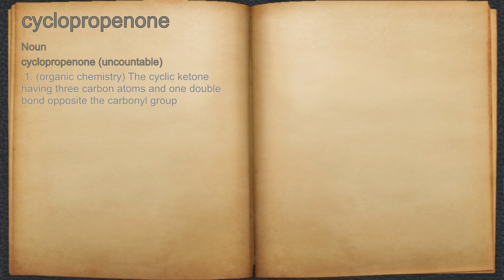What does cyclopropenone mean?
A spoken definition of cyclopropenone.

Intro Sound:
Typewriter - Tamskp